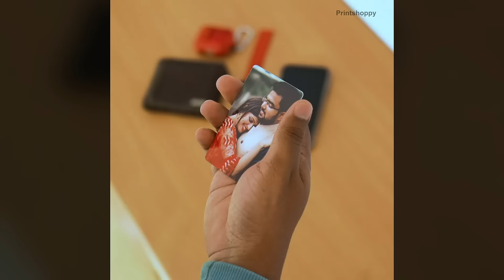Unique Wallet Card Designs with Your Photos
Create Custom Wallet Cards with Your Photos. Easy Online Design

printshoppy ,custom mobile case,custom mobile cover , custom mobile case online , personalized photo frames,custom photo frames,
personalized wall clocks,custom wall clocks,custom keychains,snapbooks,custom sipper water bottles
water bottles,mobile covers , Photo Fridge Magnets ,custom mugs ,mugs ,photo mug printing
personalized mugs ,custom bill books

Video Link:
• Fredji - Flying High (Vlog No Copyrig...